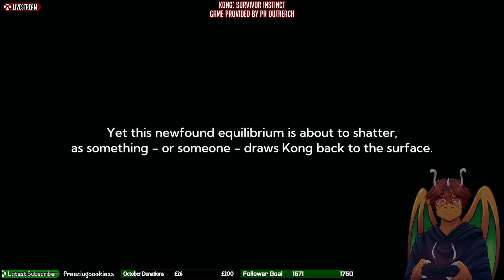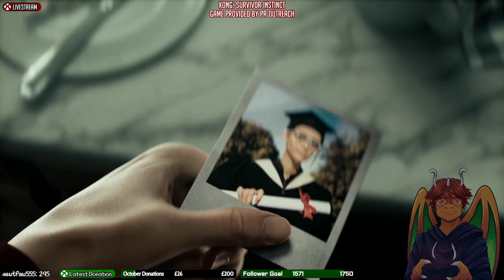Livestream - Kong: Survivor Instinct (Xbox)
This is a livestream of Kong: Survivor Instinct on Xbox.

The game code has been provided by PR Outreach for the purpose of creating content for this title.